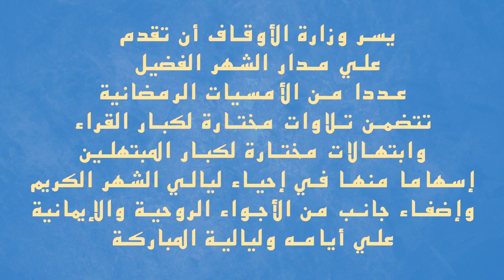الأمسية الرمضانية الثامنة وتلاوة قرآنية مباركة للقارئ الشيخ طه النعماني ..